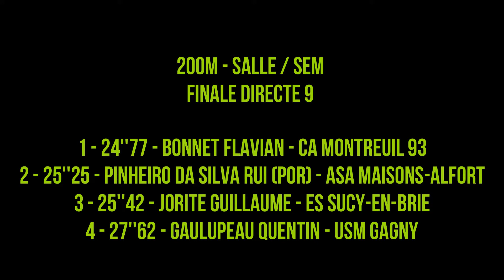24''77: BONNET Flavian (200m SEM Finale 9) Eaubonne, 25 NOV 2018